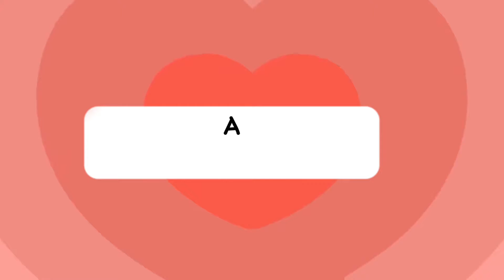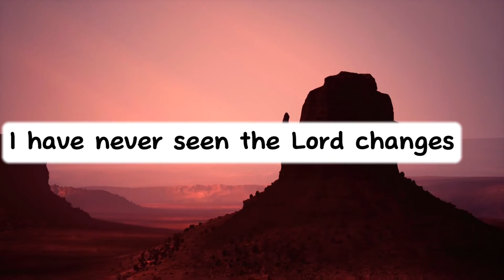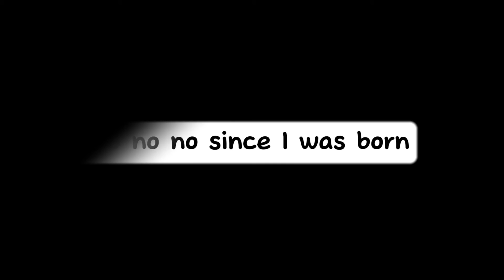Since I Was Born - Apostle Charles Omoh ( Official Lyric Video)